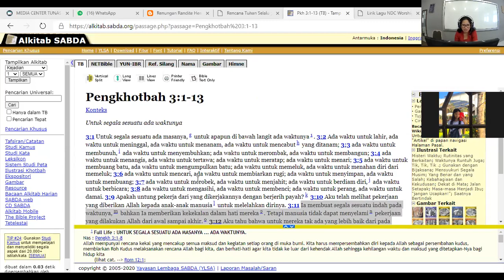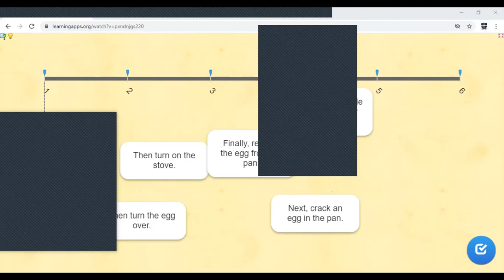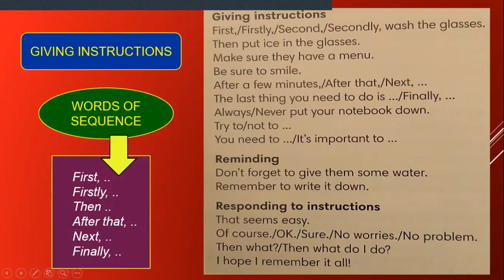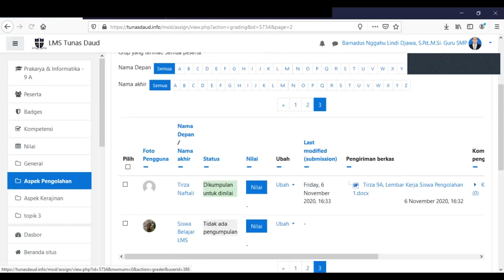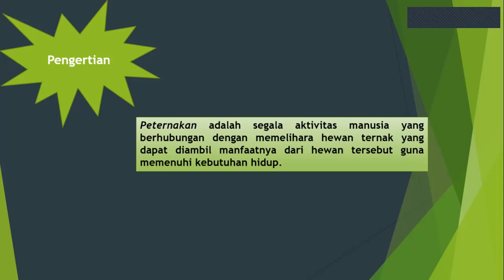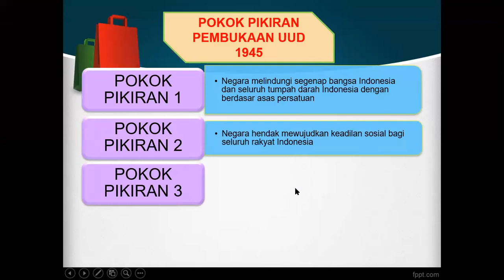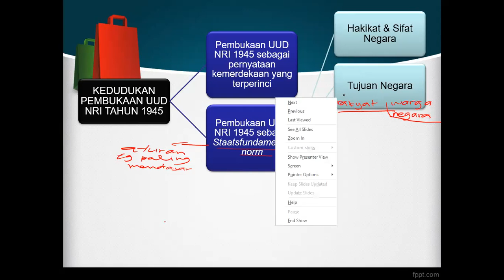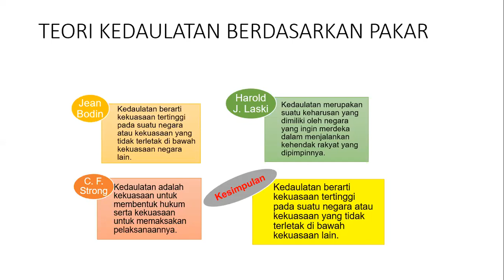SMP Tunas Daud- Kelas 9A, Kamis, 12 November 2020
Rekaman pembelajaran kelas 9A:
- English
- Prakarya
- IPA